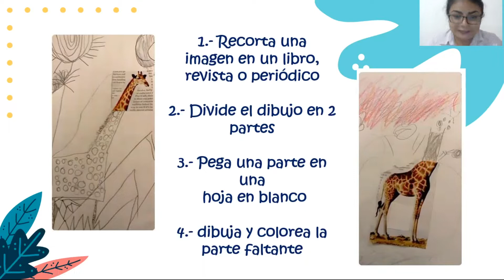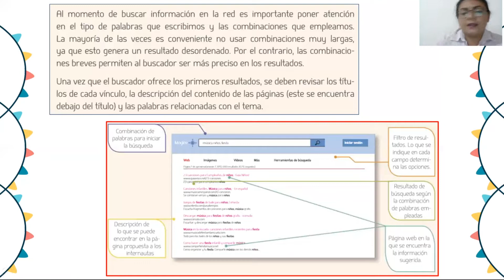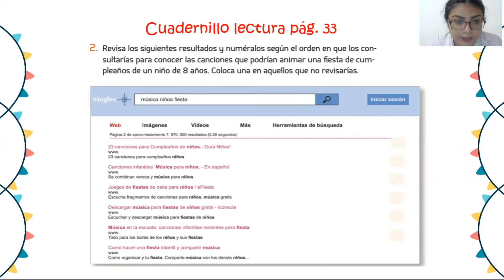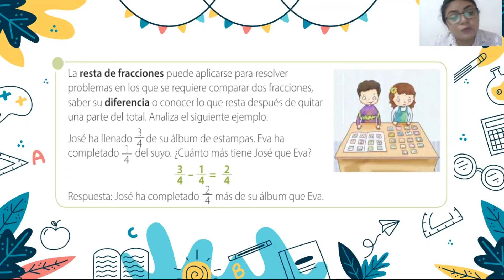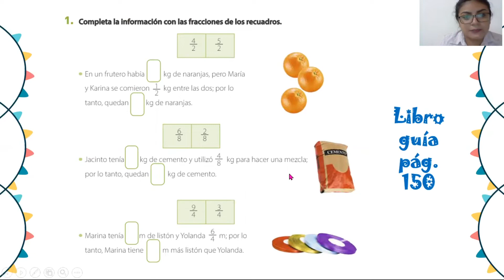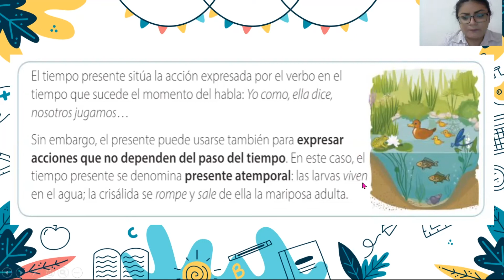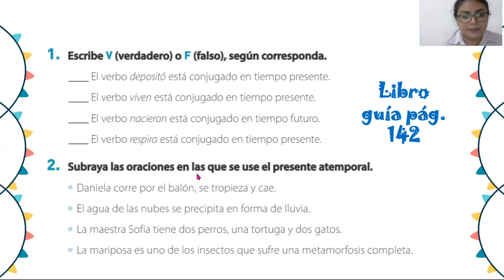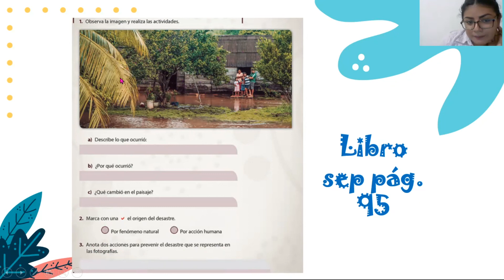3°A PRIMARIA. CLASE LUNES 21 DE FEBRERO DE 2022